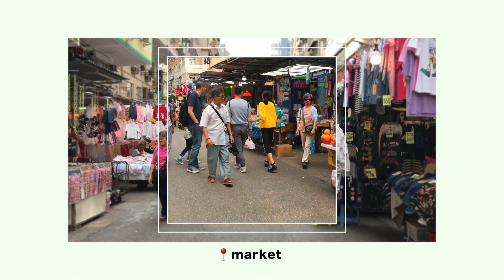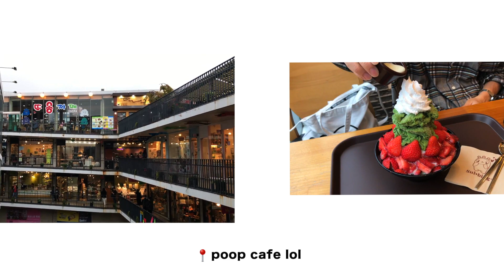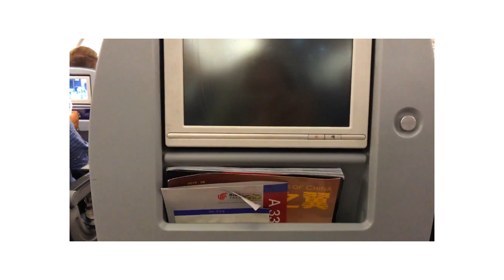HONG KONG + KOREA 2019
just some clips from hk n korea w my friends